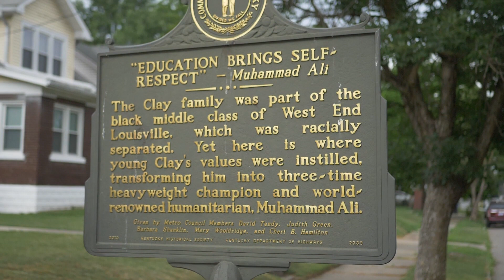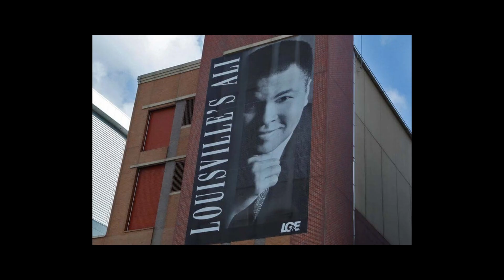LaNia Roberts • 2021 The Art of Goodwill Artist Profile